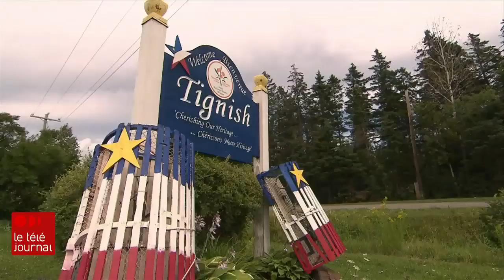Transmettre les valeurs acadiennes aux plus jeunes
Les préparatifs de la Fête nationale de l'Acadie, qui aura lieu jeudi, vont bon train. Des milliers de personnes sont attendues au Nouveau-Brunswick pour le Grand tintamarre. Les Acadiens s'activent ainsi pour assurer la pérennité de leur langue et de leur culture. Une mobilisation qui passe par la transmission des valeurs aux plus jeunes. Le reportage de Julien Lecacheur.